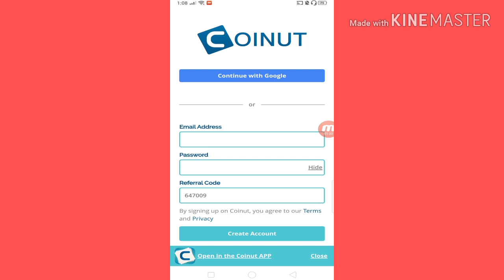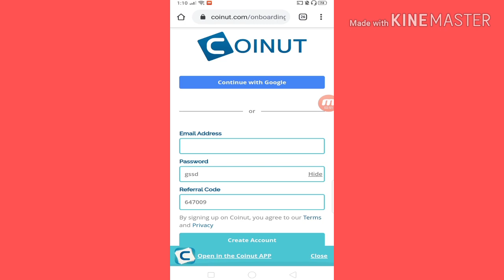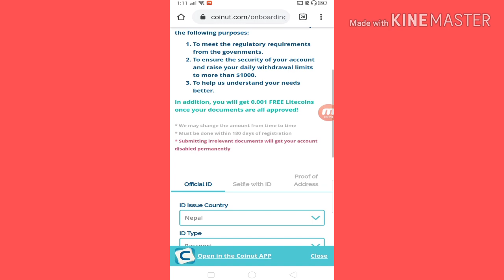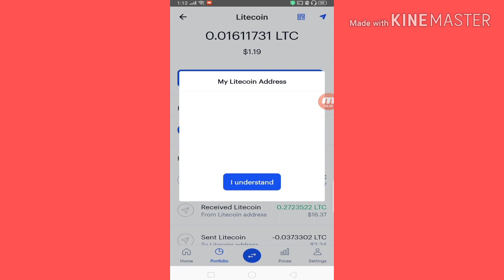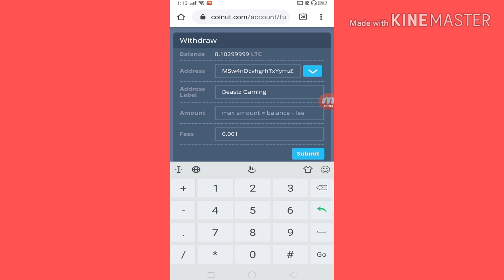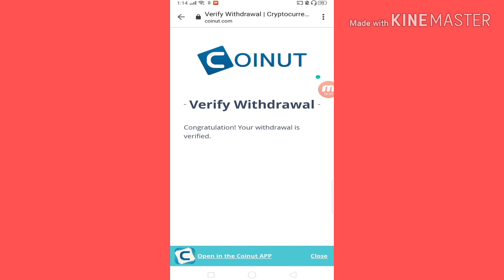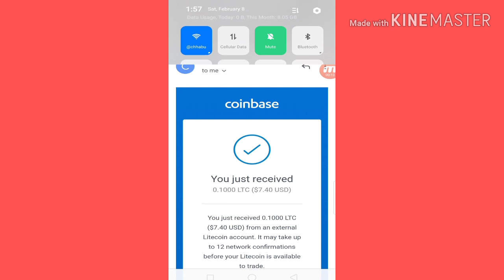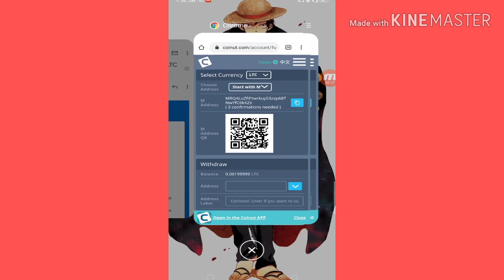Coinut Site Nepal Live Payment Proof 2020 - Get Google Play Gift Card Codes Free In Nepal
(Email Ra Phone Number Verify Garnu parxa bonus ko lagi. Garisakeshi within few minutes tapaiko email maa bonus add vayo vanera mail auxa. Afno account ko fund section maa gayera ltc select gari balance hernw saknu hunxa. )

🤑Happy Earnings🤑